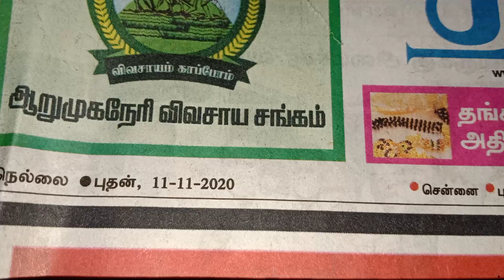வசவப்பபுரம் அருகே புத்தனேரி ஊரில் எங்கள் நிகழ்ச்சி மாரியப்பன் ஒப்பாரி பாடல்கள் 8754307500 நெல்லை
எங்கள் கலை குழுவிற்கு ஆதரவு தரும் அனைவருக்கும் நன்றி நன்றி நன்றி...

எங்கள் கலை குழு தேவை என்றால் 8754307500
என்ற எண்ணை தொடர்பு கொள்ளலாம்.

மேலும் இது போன்ற புத்தம்புதிய வீடியோ பார்க்க சேனலை சப்ஸ்க்ரைப் பண்ணுங்க...

மாரியப்பன் நயினார்
ஆட்டம் மேளம்
கிராமிய கலை குழு
தேவர்குளம் ஊர்
திருநெல்வேலி மாவட்டம்

Mariappan oppari padal
mariappan oppari melam